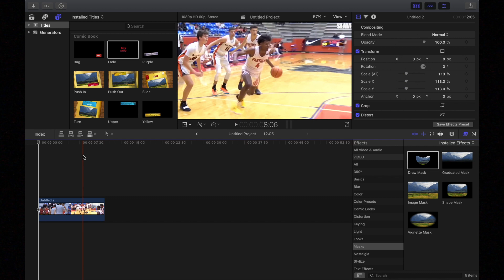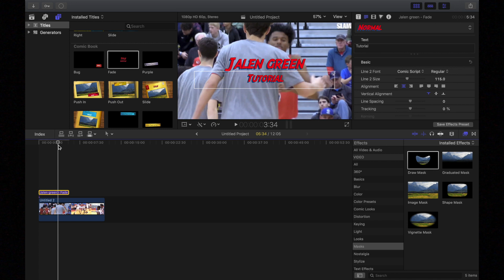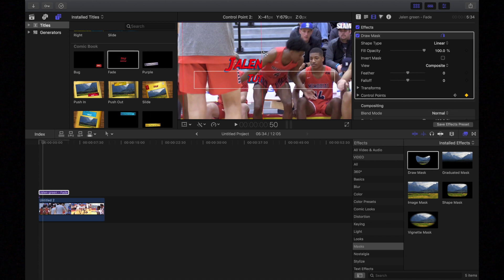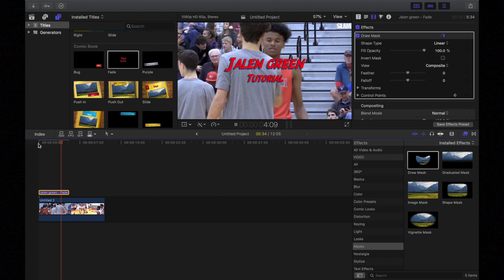HOW TO MAKE DOPE INTROS ON BASKETBALL HIGHLIGHTS (EASY)...FCPX Tutorial (NO PLUGINS)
Revealing Title FCPX Effect
Video credits to SLAM
FINAL CUT PRO X TUTORIAL
HOW TO FCPX
SLAM BASKETBALL